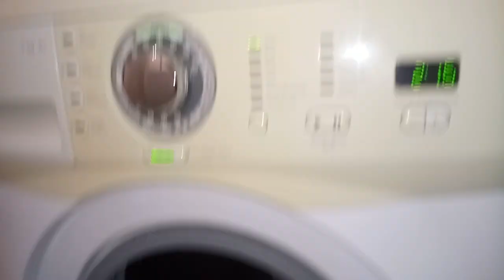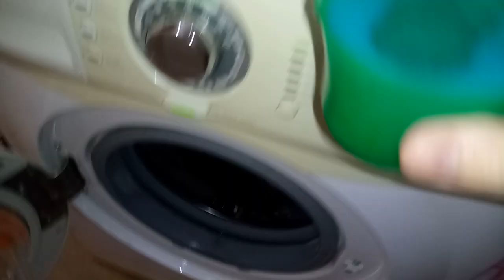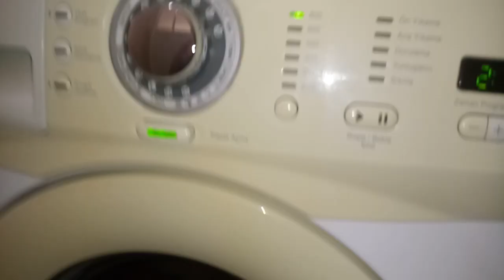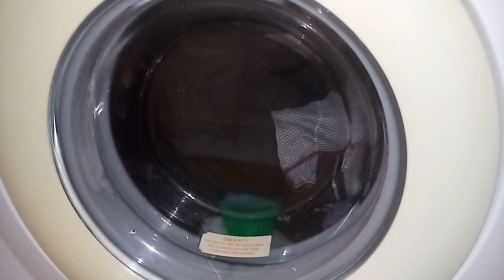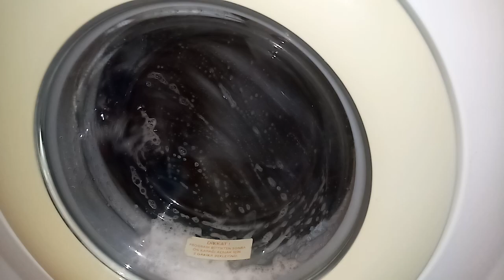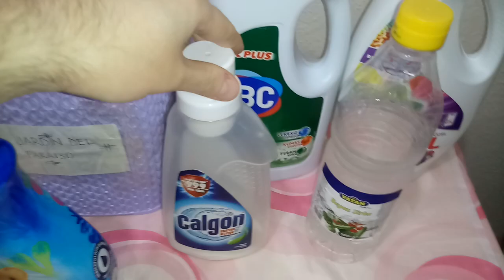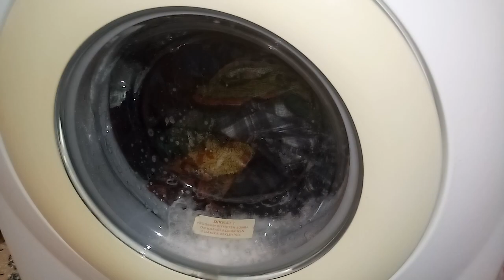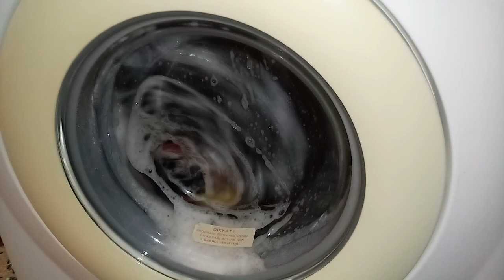Arçelik Washing Machine Kleidung meines Vaters Baumwolle 60 / My Father's clothes Cotton 60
Marka göründüğü için mecburen reklam yapmasam da reklam.